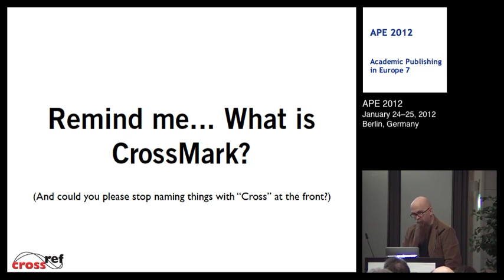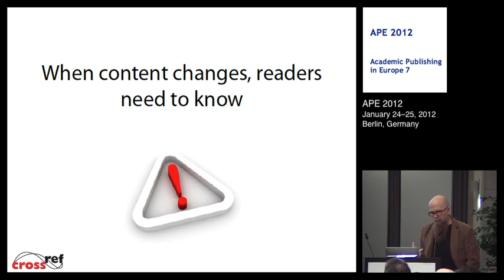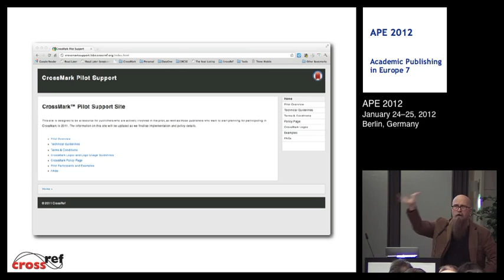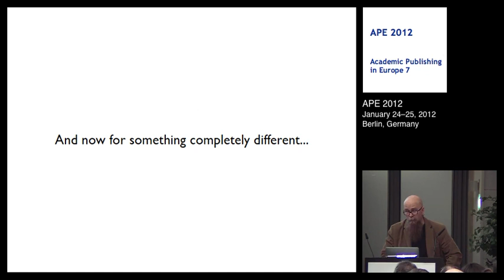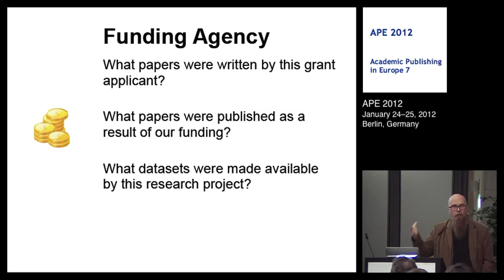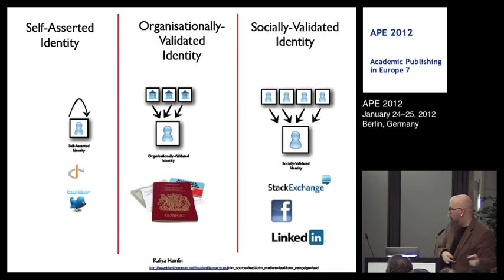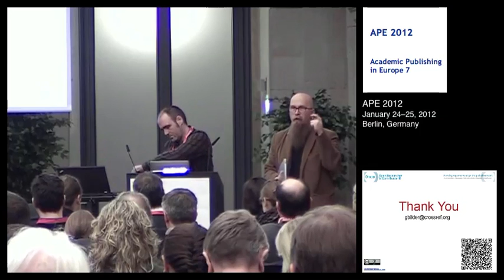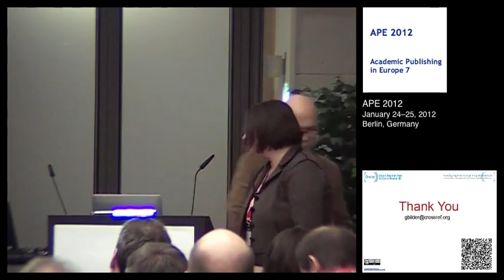An Update on CrossMark and about ORCID: Toward Unambiguous Attribution of Scholarly Contributions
Geoffrey Bilder
Director of Strategic Initiatives, CrossRef, Lynnfield, MA